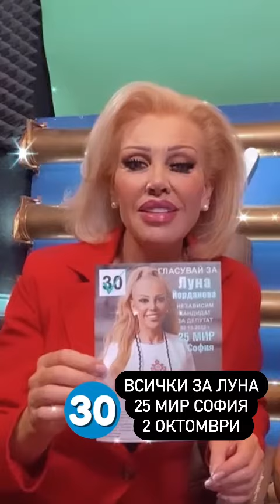Всички за Луна✅3️⃣0️⃣25 МИР София на 2 октомври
✅3️⃣0️⃣ 25 МИР София-2 октомври
Само шпиони, доносници, комунисти-садисти и олигофрени са срещу мен в 25 МИР София. Комуниста Борисов, комуниста Нинова, Копейкин и още десетки комунисти-измамници. Всички те са в управлението на държавата и я превърнаха в най-бедна и корумпирана. Харесва ли Ви мизерията? На мен, Не.
В 21 век, комунистите, които унищожиха България ли ще изберете или някой като Вас?…
Застанете до мен и ме подкрепете.
Заедно да ги Изхвърлим на бунището на историята на 2 октомври.
➡️ гласувай само за Луна 3️⃣0️⃣✅
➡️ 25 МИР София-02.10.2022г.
➡️ независим и надпартиен кандидат
➡️ да спрем грабежа на алчниците
➡️ лустрация
➡️ контрол над властта
➡️ всичко в ръцете на народа
гласувамзалунайорданова 3️⃣0️⃣